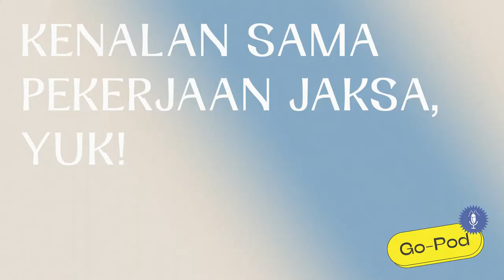Go-Pod Episode 1: Kenalan Sama Pekerjaan Jaksa, Yuk!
Go-Pod merupakan trilogi Podcast dari 6 mahasiswi hukum yang bergabung dalam Kelompok 4 Kelas ETJP B Reguler. Episode 1 membahas mengenai pengertian jaksa dan cara menjadi jaksa yang dikaitkan dengan film Jepang "Killing For the Prosecution" dan serial televisi Korea Selatan "Law School", "While You Were Sleeping", dan "Stranger" serta dengan hukum yang berlaku di Indonesia, Korea Selatan, Jepang, dan Thailand.